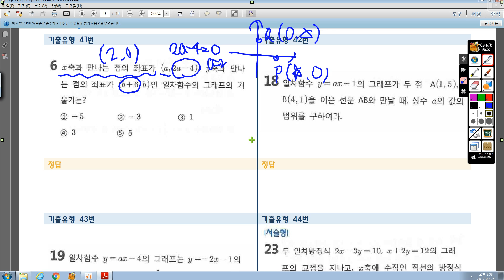17년 2학기 1차지필 대비 Do Dream 41번